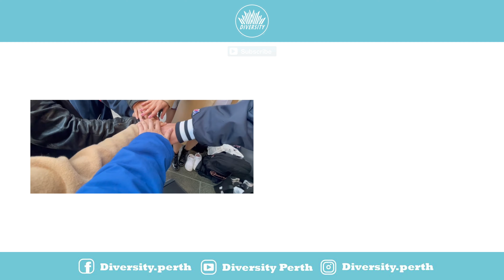[KPOP IN PUBLIC] RED VELVET (레드벨벳) - Queendom Dance Cover 댄스커버 ONE TAKE | Australia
Despite our really busy schedule, our members still found the time to push out this cover! We loved the empowering vibes in queendom so much that we just had to squeeze in a cover. Please watch this fun cover and enjoy the Red Velvet energy with us. Hope you guys enjoy it as much as we did ❤️

Members: Anna, Manaia, Skye, Bang & Danny
Filmed: Jayson
Edited: Johnny | Instagram: goartist_media_group
Assistant: James

Diversity also run dance classes in Perth, Western Australia - Northbridge so if you are looking for a dance studio to join then make sure to check us out!! 🙈💕

Follow Us ⬅️👀